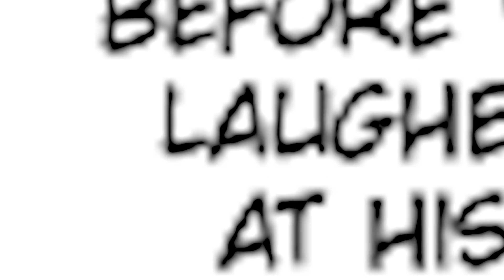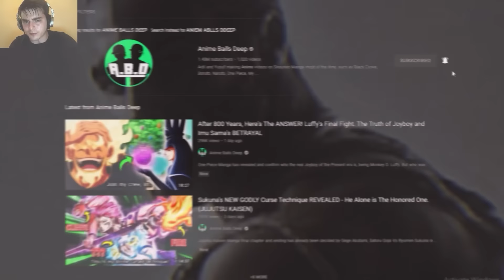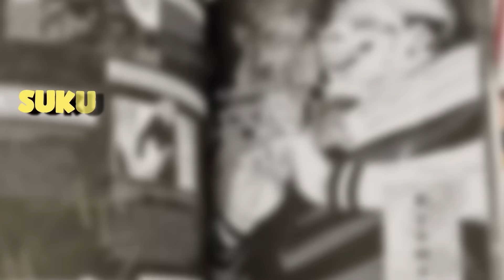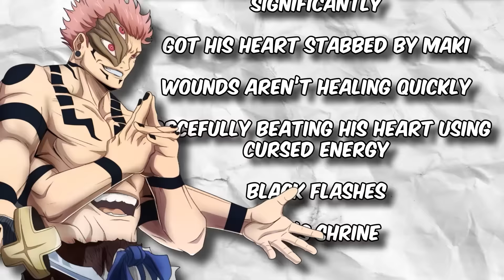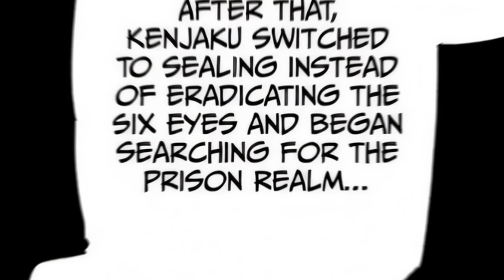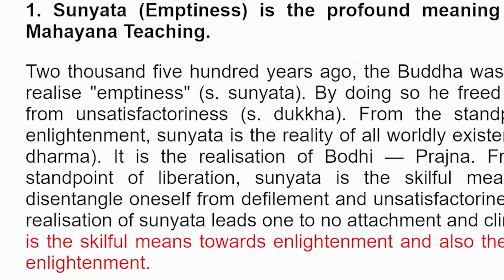Sukuna's Twin Brother Revealed: Yuji's Demon God AWAKENS Shrine CT & 8 Black Flash | Jujutsu Kaisen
and get 2 strong Epics+1 Legendary champion ⚡️ Available via this link only.

Jujutsu Kaisen manga Chapter 257 has finally revealed Yuji Itadori's heritage and his relation to the king of curses! Sukuna has a twin brother whom he ate in the womb, Yuji has truly AWAKENED, using Sukuna cursed technique SHRINE and displaying potential that surpasses SUKUNA himself as he continues to climb in power because of his record-breaking 8 BLACK FLASHES in a row, meaning that Itadori is about to become the STRONGEST sorcerer in Jujutsu Kaisen, even above Satoru Gojo?!!!

In-game purchases are available. NO PURCHASE NECESSARY TO ENTER OR TO WIN A PRIZE. A PURCHASE DOES NOT IMPROVE YOUR CHANCES OF WINNING A PRIZE. Prizes: in-game items, Gaming Consoles and/or Amazon.com Gift Cards, in the value and number as described in the Promotion Official Rules

Additional Terms may apply on Amazon.com Gift Cards as set forth Prizes will be rewarded randomly, subject to eligibility requirement set forth in the Promotion Official Rules. Promotion Period: April 15th, 2024 at 12:01 a.m. Eastern Time (USA) (“Start Date”) - May 31st, 2024 at 11:59 p.m. Eastern Time (USA) (“End Date”).